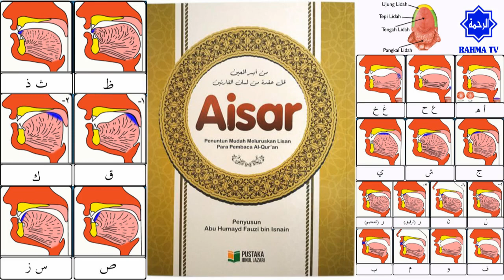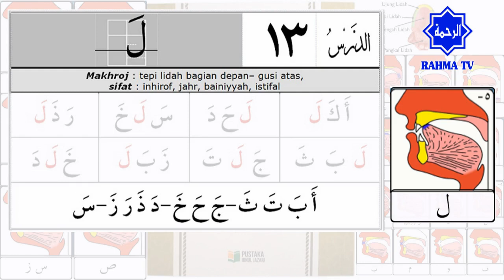017 Belajar Tajwid 13: Makhraj & Sifat Huruf Lam لَ | Tahsin | Aisar | Ustadz Abu Hamid Fauzi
Belajar tajwid Al Quran mudah dan lengkap, dipandu Al Ustadz Abu Hamid Fauzi bin Isnen. Memasuki pelajaran ke-13, pertemuan yang membahas tentang makhroj dan juga sifat huruf hijaiyah Lam (لَ).

Makhraj & Sifat Huruf Lam لَ
Makhraj Huruf Lam لَ adalah tepi lidah bagian depan dengan gusi atas
Sifat Huruf Lam لَ adalah Inhirof, Jahr, Bainiyyah dan Istifal
- Inhirof, maknanya CONDONG, maksudnya Huruf yang makhrajnya CONDONG ke huruf lain

1. Makhroj haqiqi : Makhroj yang jelas bersandar pada bagian tertentu baik pada permukaan kerongkongan, lisan, atau bibir.

2. Makhroj taqdiri : Makhroj yang tidak memiliki sandaran jelas dari salah satu bagian yang tersebut di atas. Makhroj dari huruf-huruf mad, adalah dari jenis ini.